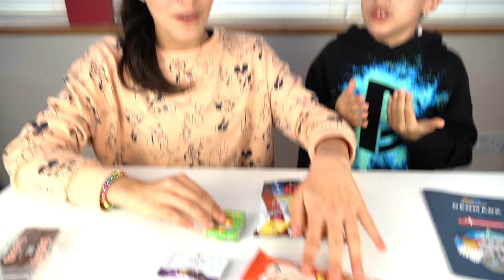What A SURPRISE 😮🤪 l The Real Family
Hi Guys,

We are a fun family, walking with Jesus daily. We make family friendly content. We speak Spanish and English and currently living in Ireland.